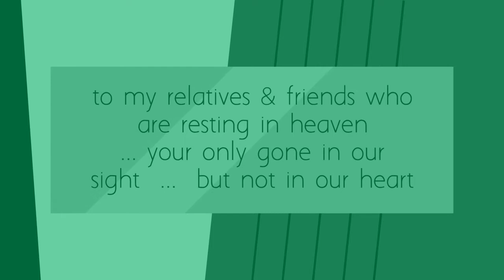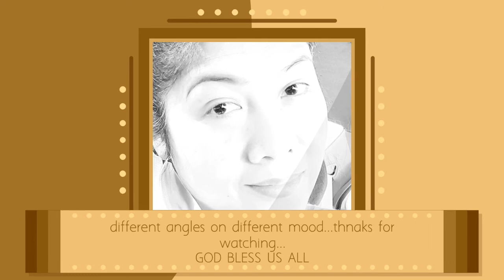All Souls Day || Undas 2020 Candle Lightning for our Departed Loved Ones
I had a thought of lighting some candles to all my relatives and friends who are now resting in Heaven.

Specially to my Granny's Maura - who raised me up and thought me how to be a human... how to face the world ... how to become a fighter...
.and how to be Me.

Thanks so much for having You in 98 years of our lives (Nay Maura)...
.though physically I am miles away when your gone.
but U are always in my mind and in my Heart...& thank You for visiting me for twice last week only.

(  Cant hold my tears while doing this 😭  )